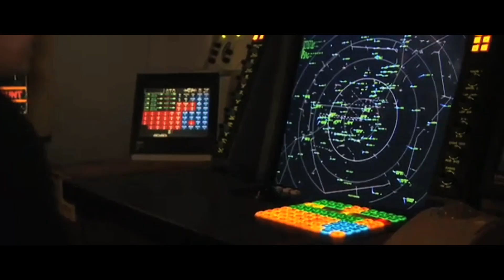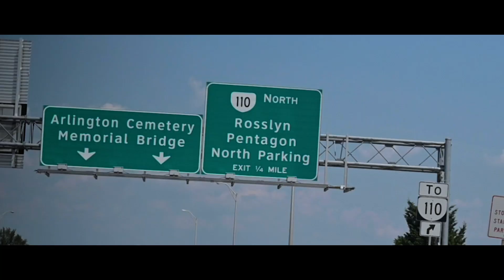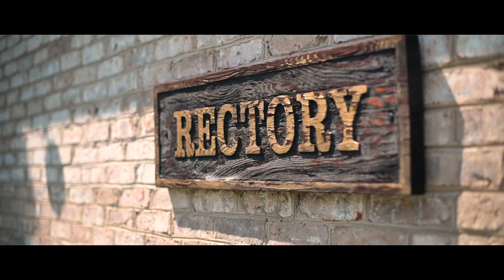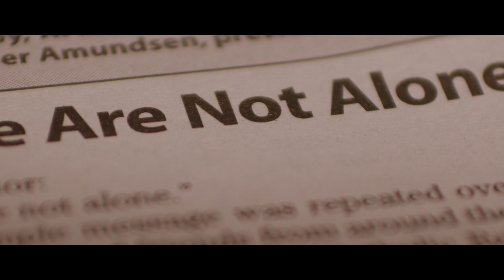God, at the Pentagon | A Catholic Herald Documentary on the 20th Anniversary of 9/11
It has been two decades since the skies over Arlington were clouded by black smoke.

Two decades since the date “Sept. 11” was woven permanently into the fabric of the 184 families who lost loved ones at the Pentagon that day in 2001.

In this video, local priests and parishioners of the Arlington diocese recall that day and talk about spiritual growth in the 20 years since 9/11.

Two Masses are being offered to commemorate the 20th anniversary of 9/11 in the Arlington diocese.